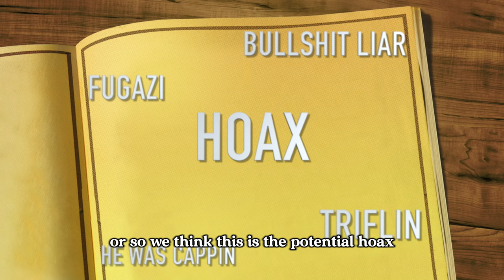striped bass on the MOVE!!! soaking bloodworms early spring NJ fishing 2024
currently reading "who ate the first oyster" by cody cassidy. Early in the book he talks about how humans are instinctual professional plagiarist. Interestingly he's right, for instance theres a million other fishing youtube channels. In an attempt to become more authentic/original I started this video with something different, something I enjoy. Hope you like it, let me know what you think.

EVERYTHING WE USE/FISHING NECESSITIES =Amazon Storefront

There's now a "metalized" version of this song available here

 • Adventure (Metal Version)

0:00 Intro
1:09 Added Percussion
1:31 Slow Cinematic Part
2:37 Back to original